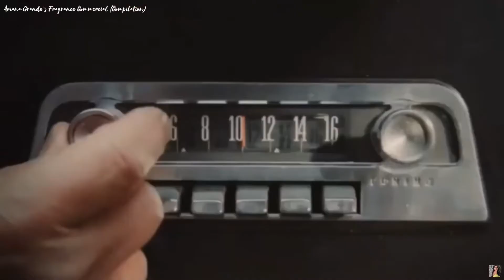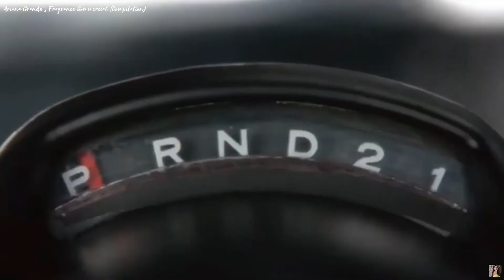Ariana Grande’s Fragrance Commercial (Compilation)